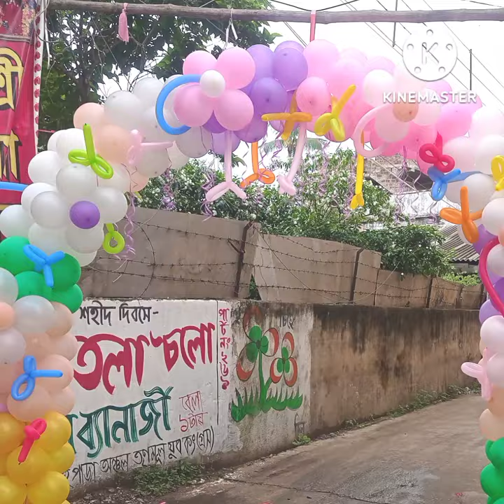# Balloon Gate Making|| Balloon Gate Kaise banaye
video
# shorts Balloon
Balloon Gate Making
Balloon Gate Kaise Banaye